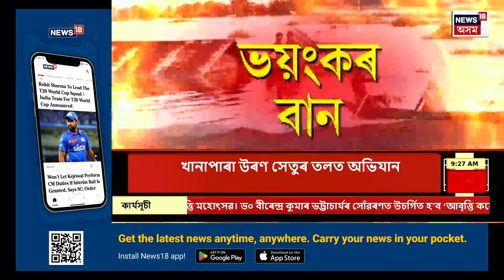ASSAM NEWS : অসম, মেঘালয়ত ৰেড এলাৰ্ট বতৰ বিজ্ঞান কেন্দ্ৰৰ | Weather Update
ASSAM NEWS | অসম, মেঘালয়ত ৰেড এলাৰ্ট বতৰ বিজ্ঞান কেন্দ্ৰৰ।
0:00 Intro
4:59 শীঘ্ৰেই ফাদিল হোৱাৰ পথত ঢকুৱাখনাৰ সুনীল গগৈৰ মৃত্যুৰ ৰহস্য